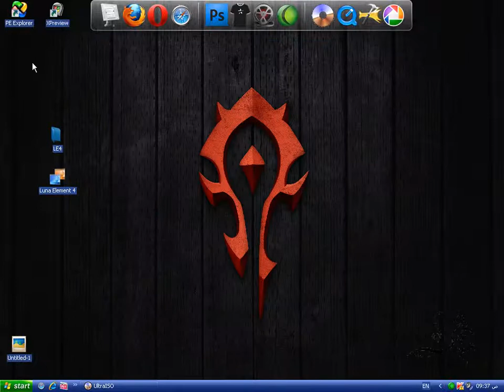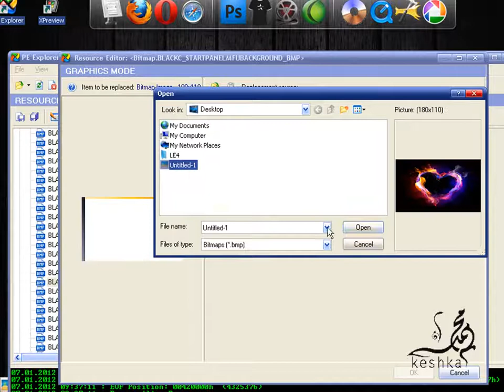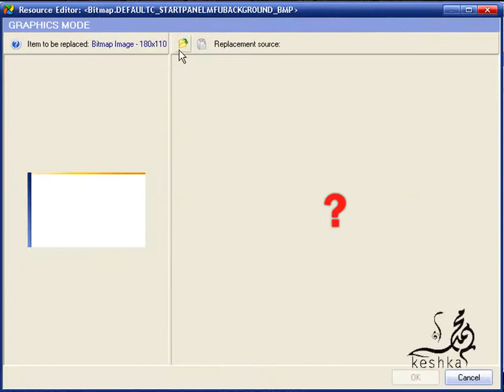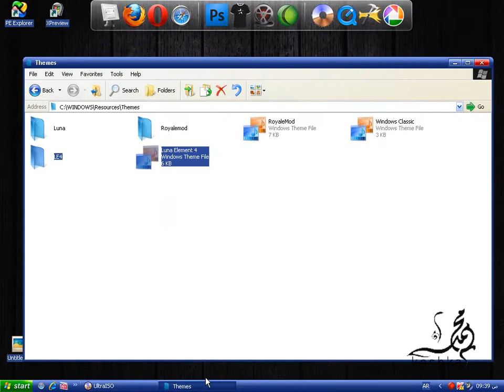08 start menu BG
Start
كورس كيفية عمل ويندوز شخصي يحتوي علي البرامج المفضلة والثيمات والخلفيات والأصوات والكثير فيديو عربي